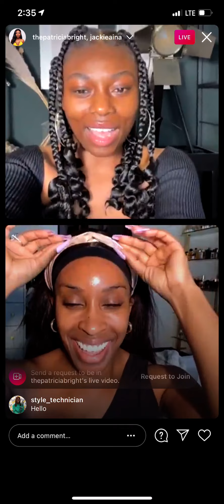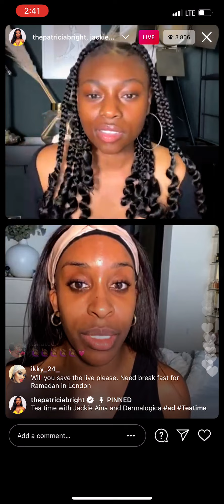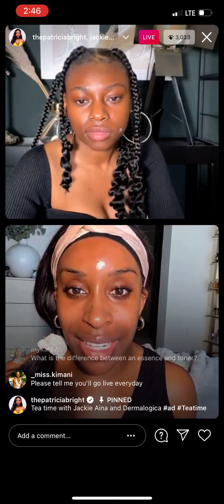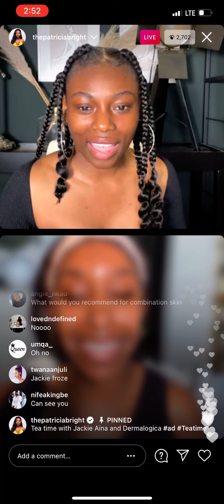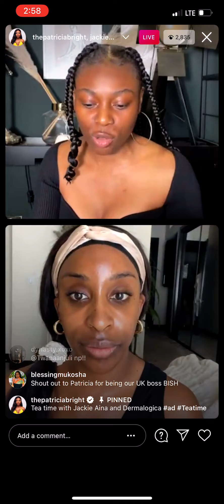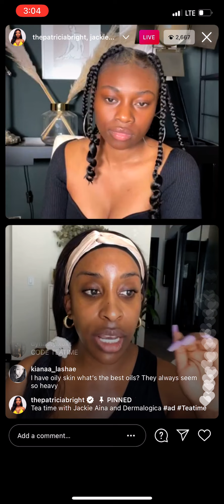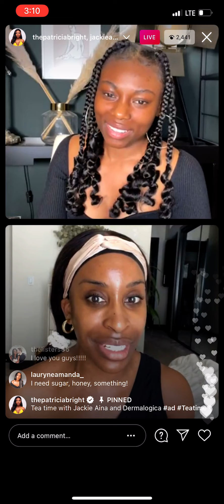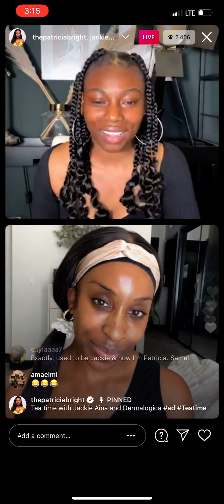Jackie Aina and Patricia Bright Talk SkinCare on IG Live